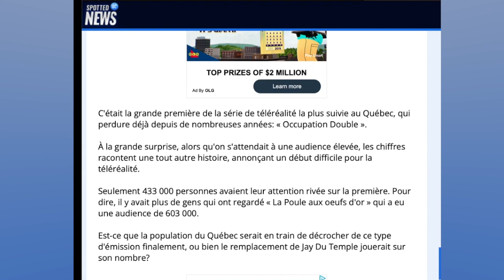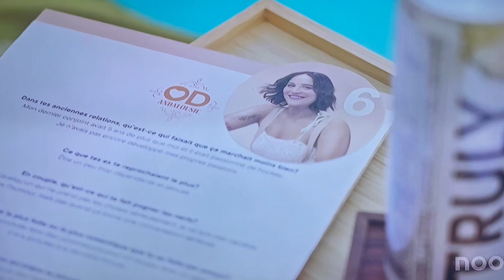OD Andalousie: Un début décevant? Découvrez les candidats et revivez la semaine 1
Voici enfin mon recap de la semaine 1 d'OD Andalousie! Je partage avec vous mon avis sur cette première semaine. La semaine 2 est déjà en train de se dessiner! J'ai hâte de savoir vos opinions.

On réagit ensemble!

Au plaisir de lire vos commentaires

00:00 Introduction
01:19 Recap du Dimanche (TAPIS ROUGE)
23:36 Recap épisodes LUNDI -JEUDI
39:00 Réaction des commentaires sur Twitter
40:25 Conclusion

JE NE DÉTIENS AUCUN DROIT SUR LA MUSIQUE INCLUSE DANS CETTE VIDÉO // I DO NOT OWN NOR CLAIM TO OWN THE RIGHTS OF THE MUSIC IN THIS VIDEO

Minute 00:00 Tensions Run High by Soundridemusic
Credits: